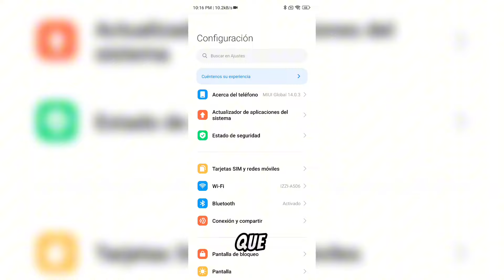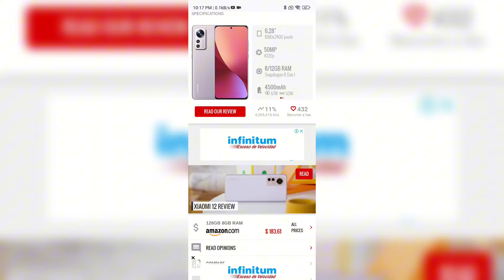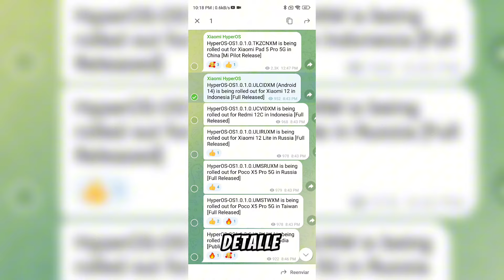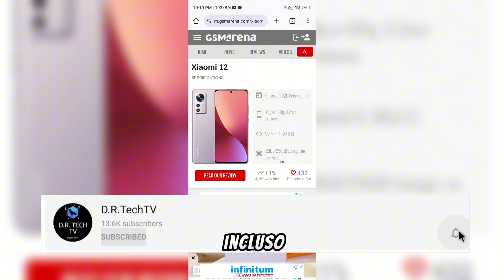😭Xiaomi OLVIDÓ ACTUALIZAR a HYPER OS A ESTE CELULAR 😭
Hoy hablamos del celular que Xiaomi OLVIDÓ ACTUALIZAR a HYPER OS!!!